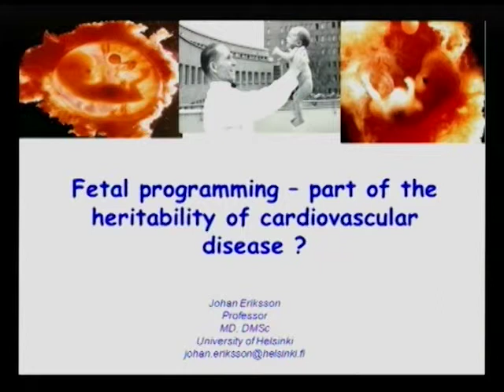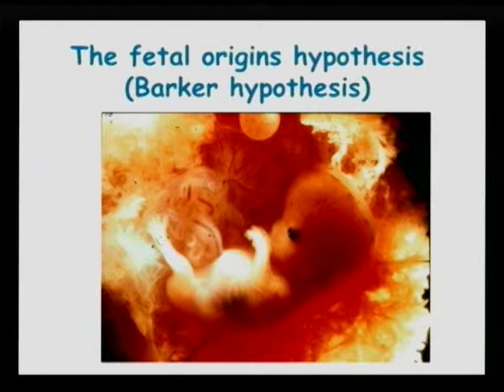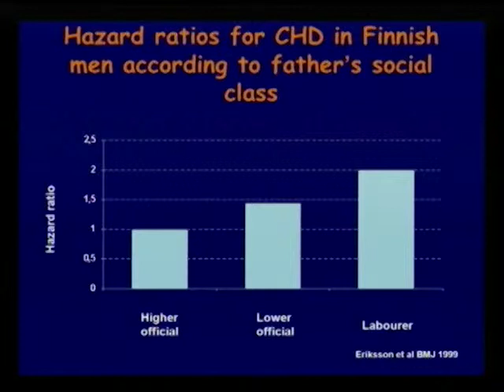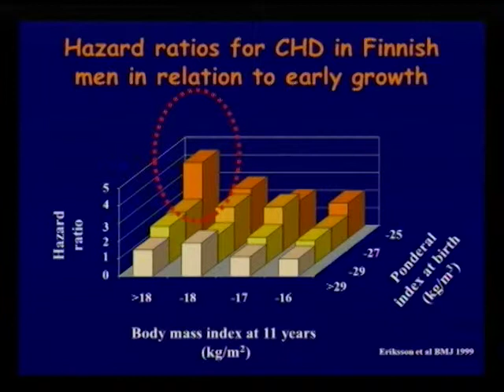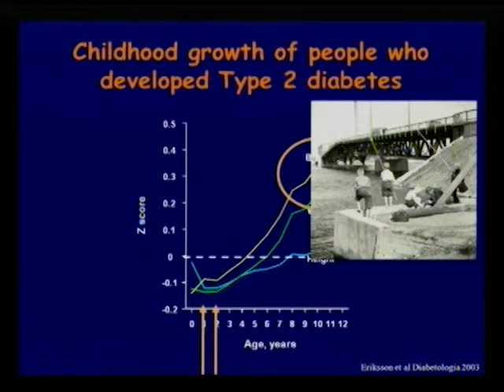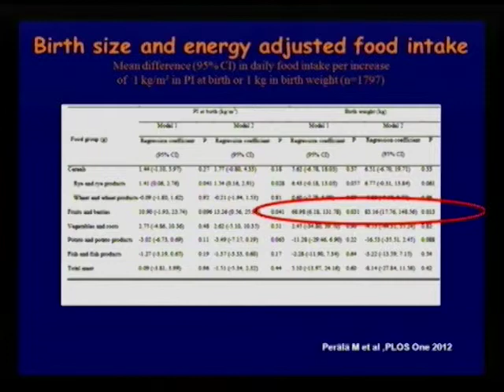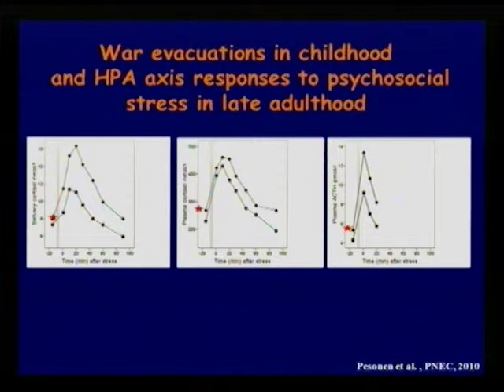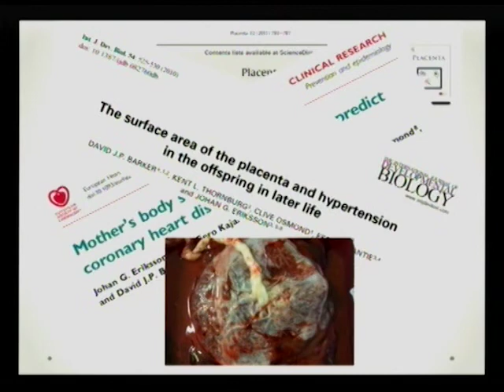Fetal programming - part of the heritability of cardiovascular disease?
Johan Eriksson: Fetal programming - part of the heritability of cardiovascular disease?

New frontiers of biomarkers in prediction of cardiovascular disease
Official Satellite symposium for the ESH 21st Meeting in Milan, Italy, 14-17th June 2013

Organizers: Lund University, Sweden, and a Danish-Swedish EU-Interreg IV project for cardiovascular prevention, in collaboration with the European Society of Hypertension (ESH)